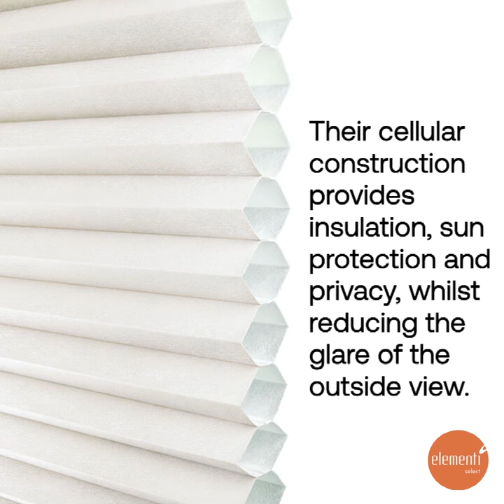Almannagja by West & Zander showing translucent Honeycomb blinds Top Down Bottom up blending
When and why we install translucent honeycomb blinds in the living rooms?

If we live in the high raised apartment with reasonable distance from neighbors, translucent curtains or blinds are enough for privacy in either daytime and evening. They are good to be selected as window furnishing material.
But why honeycomb blinds? Honeycomb blinds are made from 2 layers of fabric with hexagonal horizontal cavities. Horizontal forms is for easy operation. The cavities create idle air as isolation to heat and sound, even at translucent honeycomb situation. It is nearly the most effective sun protection material for people who do not want compromise window views when window shading is applied. The folded construction of thin material provides compact stacks when the blind is opened. It means unnoticeable. They are unnoticeable also in blending home decors. We experimented the subtle blends with Urban Luxury home interior ambience as photos  and videos show..